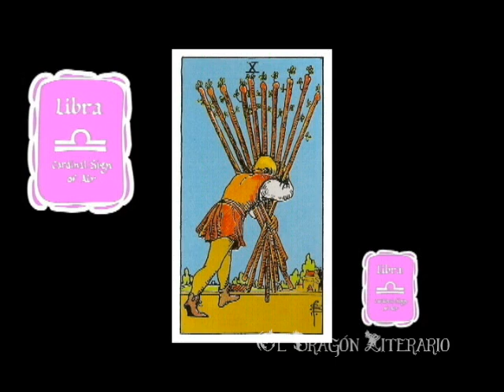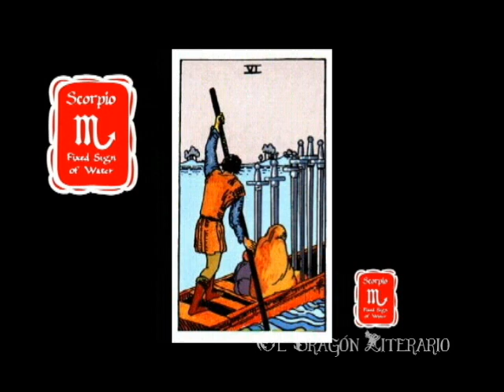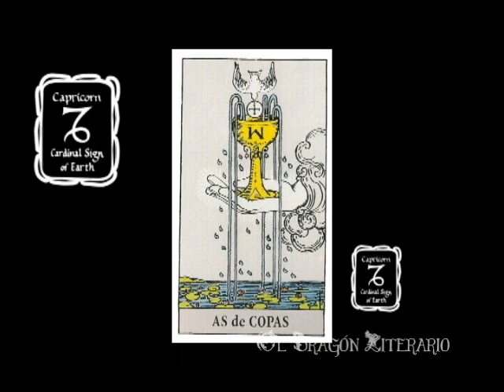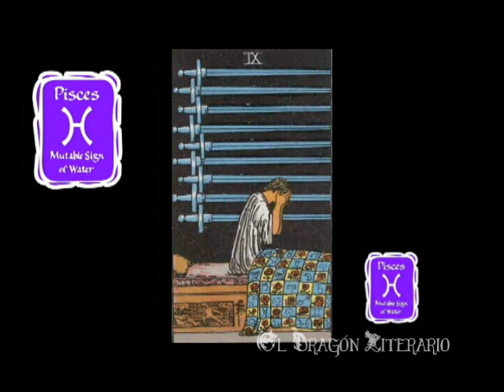Zodiaco y Tarot. Noviembre 2018. De Libra a Piscis.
Las predicciones del Tarot para noviembre de 2018. De Libra a Piscis.